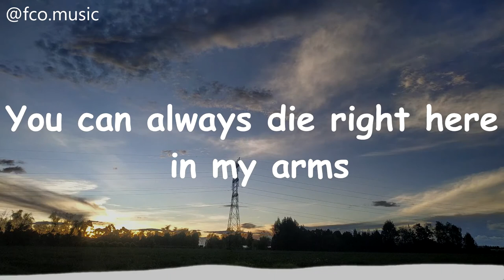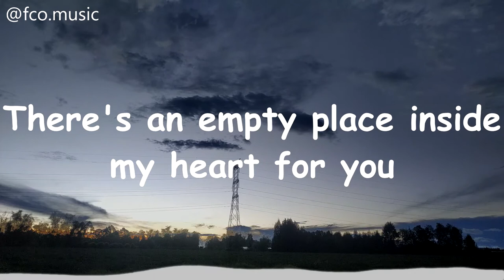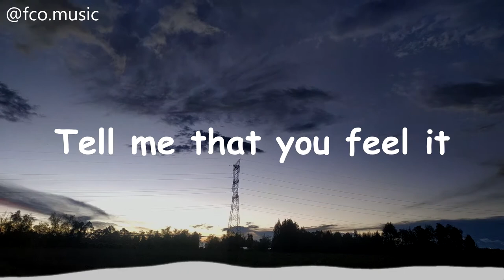The Him - In My Arms (FCO Remix) / FREE DOWNLOAD / Lyric Video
Capturing the esence of the original, FCO Remix brings in the fire with groovy basslines, cool pianos and a catchy melody!!